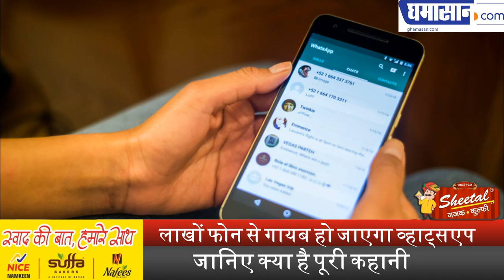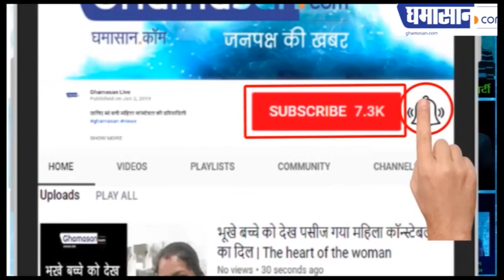लाखों फोन से गायब हो जाएगा व्हाट्सएप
जानिए क्या है पूरी कहानी | Ghamasan News is India's Biggest Hindi news Portal.